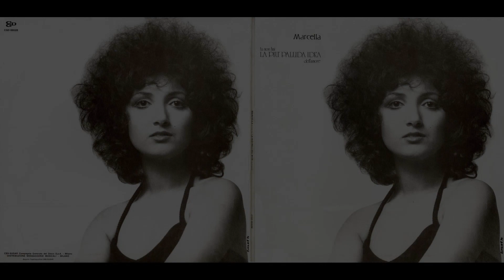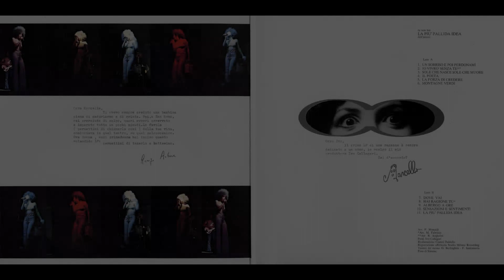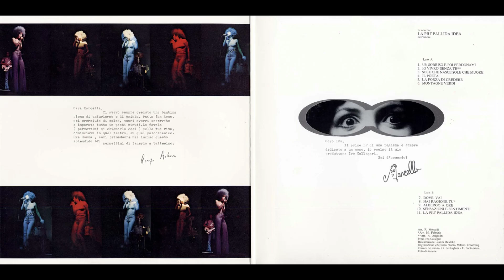- 1° LP - 1972 - FULL ALBUM